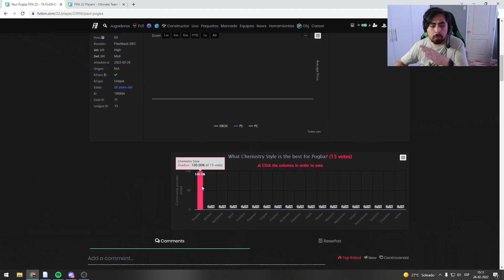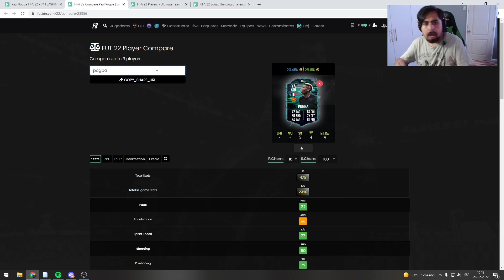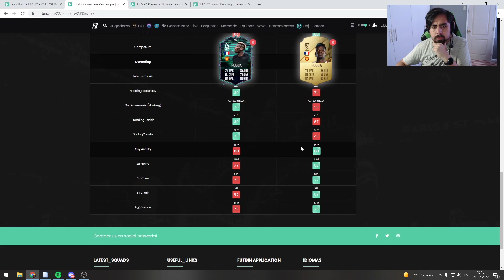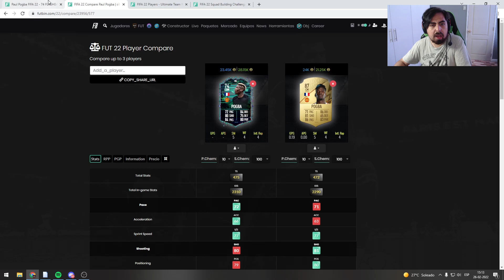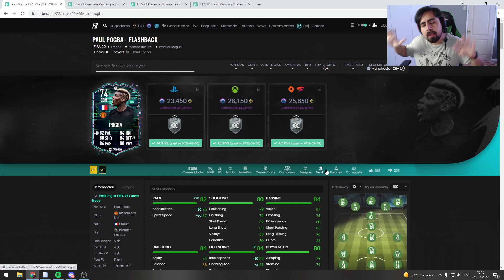PAUL POGBA 74 FLASHBACK SBC | ¿VALE LA PENA? | FIFA 22 ULTIMATE TEAM